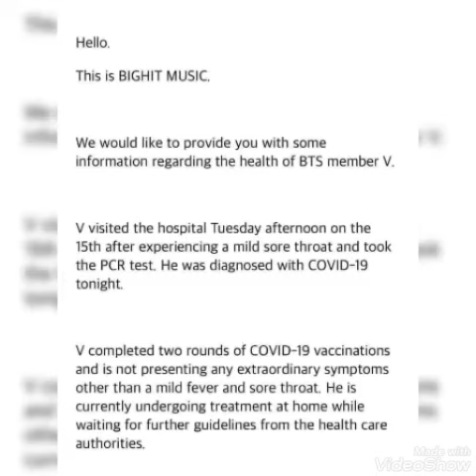Mar 15/02/22 Kim Tae-hyung 💚 arrojó positivo al COVID-19 DIOS ESTARÁ CONTIGO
Martes 15 de Febrero del 2022

Lamentablemente Kim Tae-hyung 💚 BTS FOREVER es el número 5 qué arrojó positivo al COVID-19 recuerden que Kim Seok-jin 💗 Kim Nam-joon 💙 y Min Yoon-gi 🖤 que obtuvieron y salieron bien gracias a DIOS, qué luego  Park Ji-min 💛 también estuvo una intervención y también lamentablemente  arrojó positivo al COVID-19 pero ya se recuperó y salió luego negativo, y ahora Kim Tae-hyung 💚 qué arrojó positivo al COVID-19 y con esto ya van 5 qué pasaron por el COVID-19 y confiamos en nuestro DIOS qué saldrá bien de está pandemia

BTS FOREVER